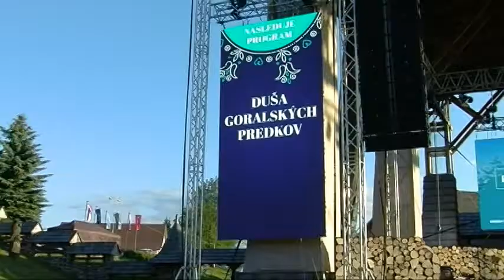GAJDOSI ORAVSKA POLHORA IN VYCHODNA 2015